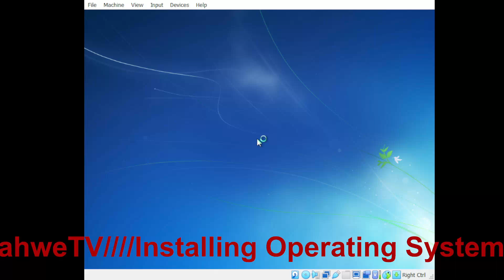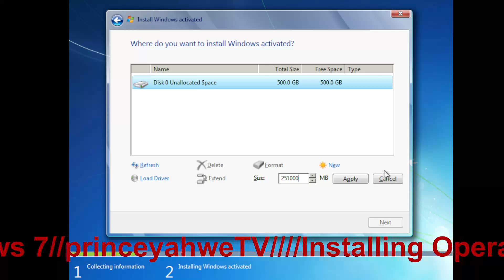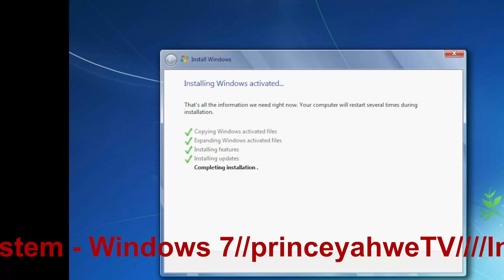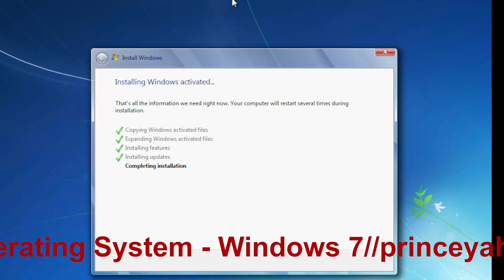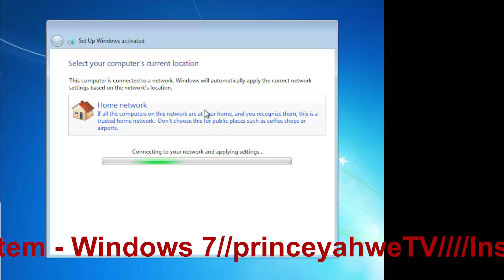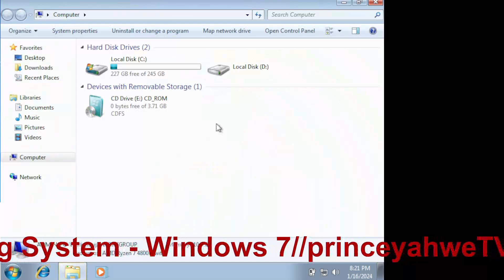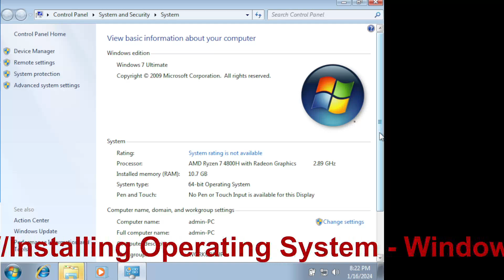Effortless Windows 7 Installation: Master the Basics in Just 8 Minutes!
🎥 Welcome to our step-by-step guide on how to effortlessly install any version of Windows 7 in no time! 🚀
In this video, titled "Master the Basics: Effortless Steps to Install ANY Windows 7 Version in No Time," we'll walk you through the entire installation process, making it easy for anyone to follow along. Whether you're a tech newbie or an experienced user, this guide will help you get your system up and running quickly.
📌 Timestamps:
0:00 - Introduction
0:09 - Pre-installation checklist
1:15 - Creating a bootable USB drive
2:38 - Booting from USB and starting the installation
4:22 - Setting up partitions and formatting
6:00 - Installing Windows
7 7:15 - Completing the setup and first-time configuration
8:23 - Final thoughts and tips
🔧 What you'll need:
• A computer or laptop
• A USB drive (at least 4GB)
• A copy of the Windows 7 installation ISO
• A valid Windows 7 product key
If you have any questions or run into any issues, drop them in the comments below, and we'll do our best to help you out. 👍
➤ Prince YahweTV channel is a thriving online tutorial that the teachers & students can watch, share, and learn diverse strategy techniques to help them grow individually.
🎯Lastly, I want to assure you that there is no intention to infringe upon any photographs or audio used in this video.

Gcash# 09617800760